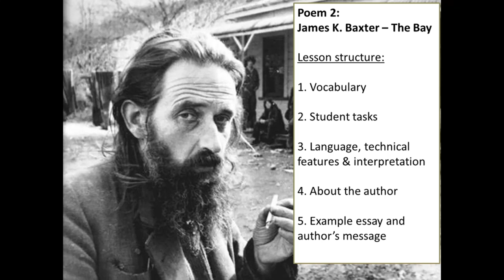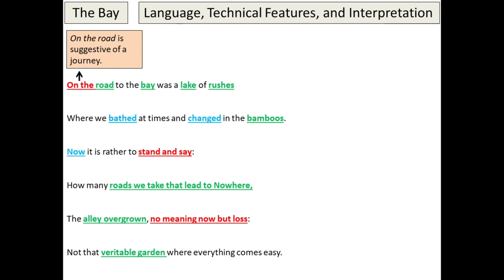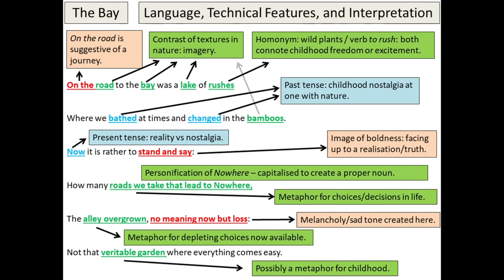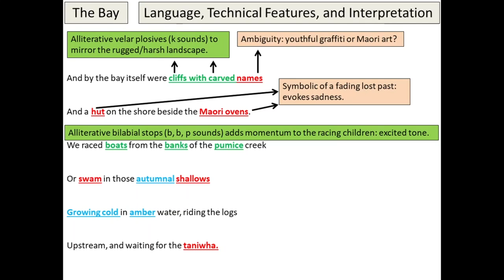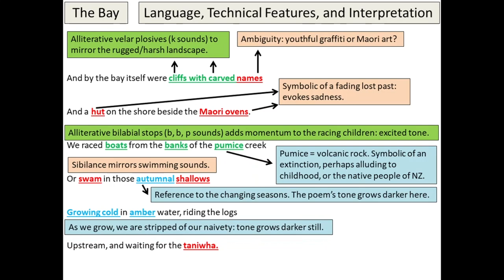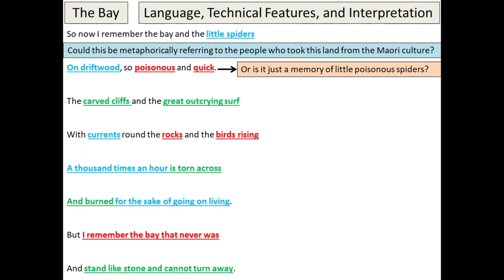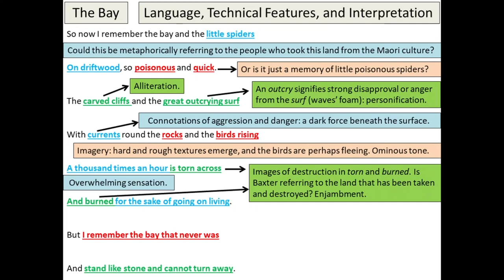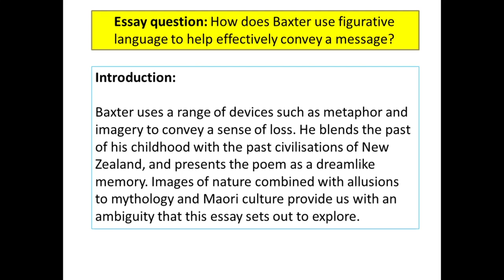Analysis of The Bay by James K Baxter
(The updated iGCSE spec has switched this poem for The Planners)

Drop me a message if you're interested in one-to-one coaching for anything igcse/gcse/IB/A-Level related. I have over 10 years experience as Head of English and am a senior IB examiner. I offer personalised English support and guidance at reasonable prices.